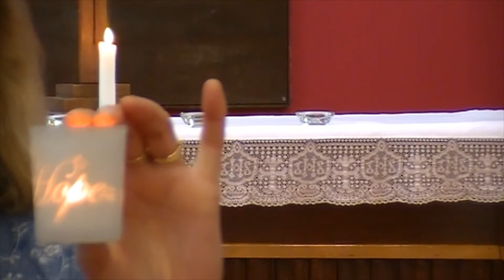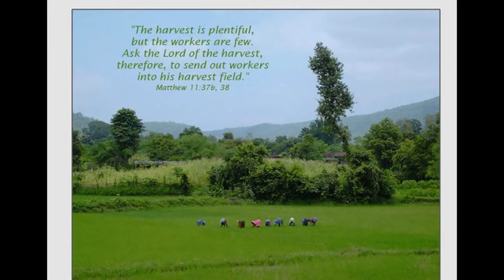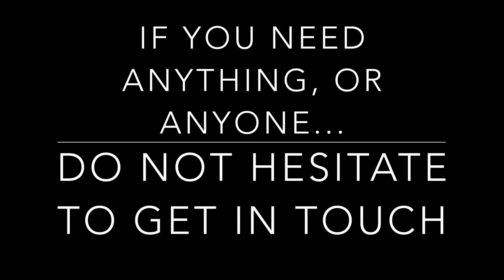Sunday 14th June Service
Simon and Louise lead our Sunday morning communion service as the week that marks opening our churches for private prayer begins.